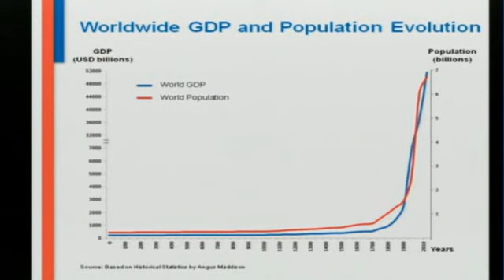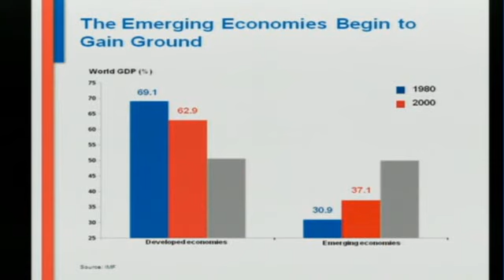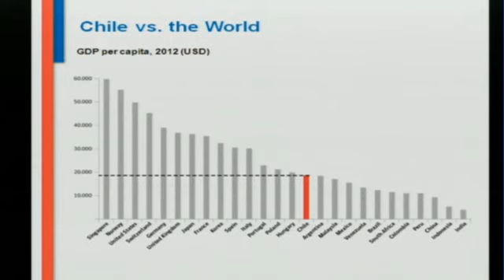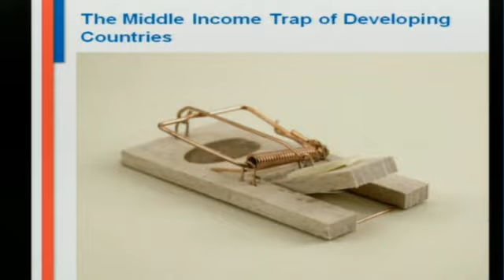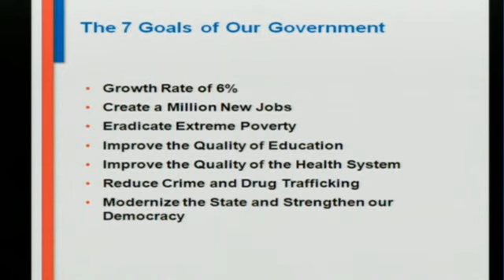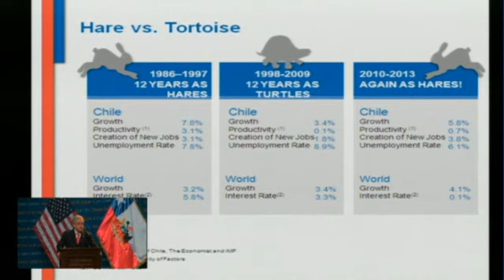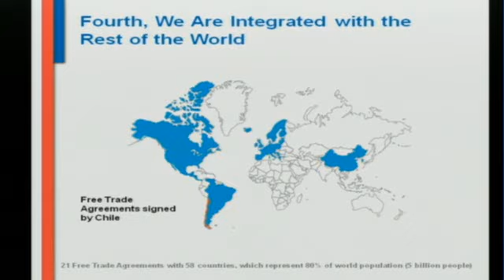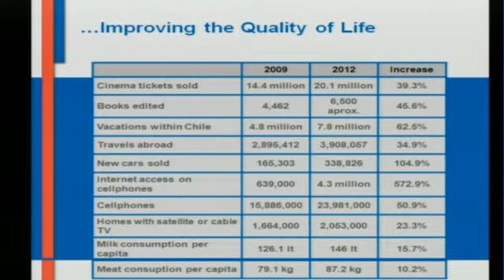Chilean President, Sebastian Piñera at Columbia University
Sebastian Piñera, President of the Republic of Chile, in the "World Leaders Forum 2013" with his conference titled "Chile's Way to Development", followed by a question and answer session with the audience.